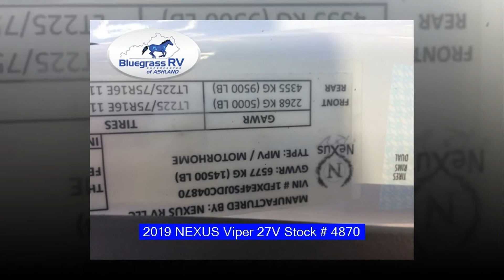2019 NEXUS Viper 27V RV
2019 NEXUS Viper 27V Stock Bluegrass RV Ashland KY.  Welcome to Bluegrass RV Supercenter of Ashland. We are located in Ashland, KY at 7405 Route 60. Since 2001, Bluegrass RV has been locally owned and operated, serving the Kentucky and surrounding states for over 35 years. We are one of the largest RV dealers in Kentucky and the exclusive Aria Kentucky dealer. Offering brands like Thor, Cruiser, Holiday Rambler, Highland Ridge, Palomino, Dutchmen, Forest River, Keystone, Heartland and more we carry a great selection of travel trailers, fifth wheels, toy haulers and motor homes. We also provide service and parts for all your RV needs.  Come on down and let us show you we will NOT be undersold. Bluegrass RV of Ashland  is your premier Mega RV Center Serving Kentucky, Ohio, Indiana, West Virginia and surrounding states.  We have a huge selection to choose from. Many brands available and a smooth credit process.     So before you buy, be sure to check us out.   Find your RV at Bluegrass RV of Ashland.

2019 NEXUS Viper 27V Stock Bluegrass RV Ashland KY